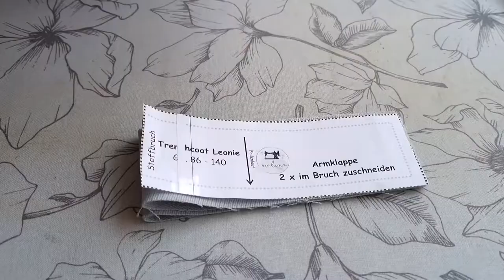Videonähanleitung Trenchcoat Leonie Malina Schnittmuster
Wir stellen euch eine Nähanleitung in Videoform für unseren Trenchcoat "Leonie"

Solltest du das Schnittmuster noch nicht haben, findest du es bei uns im Shop unter dem Link: MalinaShop.de

Neben weiteren Schnittmustern findest du dort unseren Blog, auf dem du einige Artikel zum Thema Nähen findest.

Wenn dir das Video gefallen hat, freuen wir uns über einen Daumen Hoch und wenn du Lust hast uns dein fertiges Stück zu zeigen, kannst du es uns gerne per eMail an schicken.

Olga und Stasya